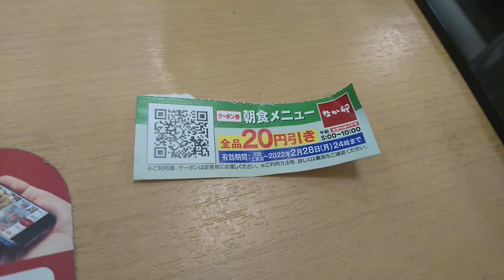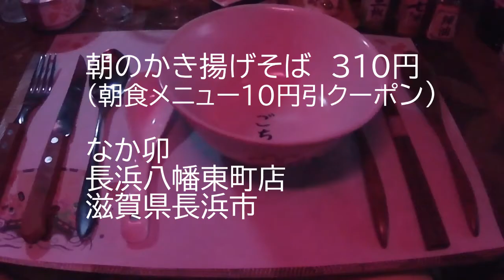◇朝ごはん◇朝のかき揚げそば【なか卯】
なか卯で朝ごはん、朝のかき揚げそばいただきました